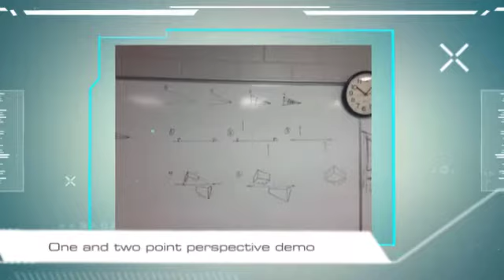Lessons in Perspective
This is a sneak peek into my Perspective Drawing class. In this course, I teach 1pt, 2pt, and 3 pt perspective. We also explore the art of atmospheric perspective.